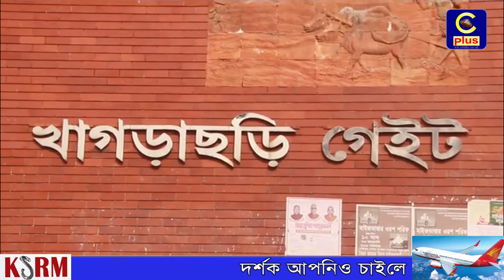খাগড়াছড়িতে ইউপিডিএফ’র ১০১ নেতাকর্মীর বিরুদ্ধে তিন থানায় ৩ মামলা: আটক ৪